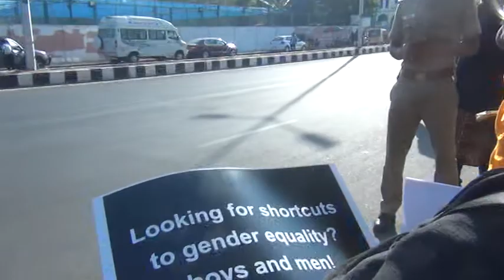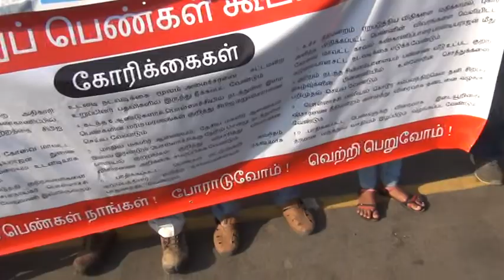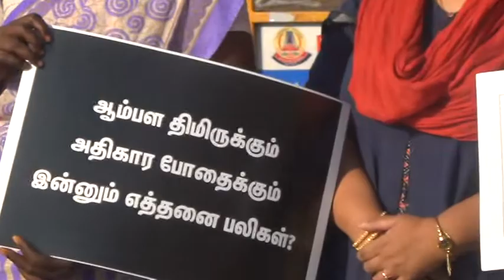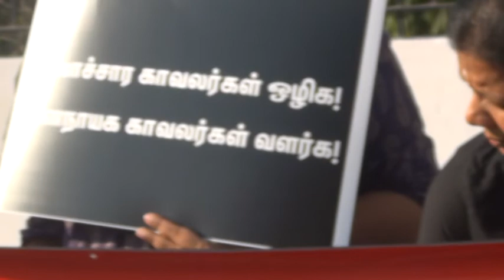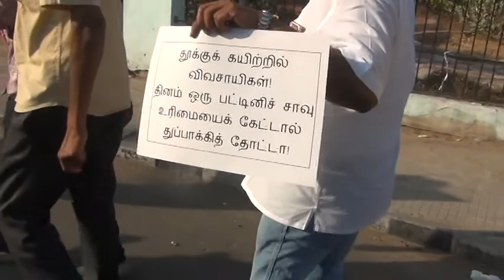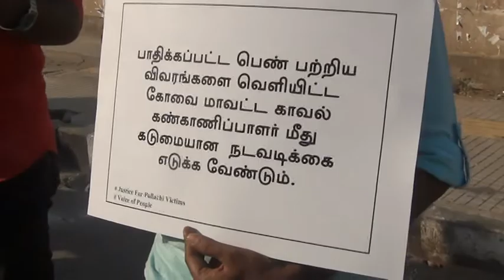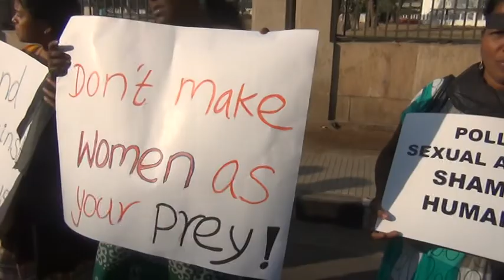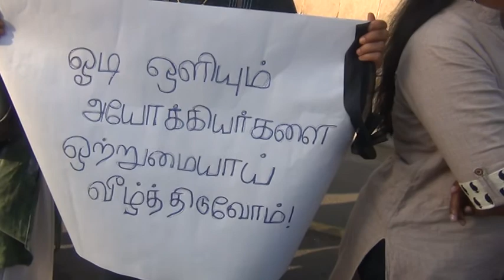பொள்ளாச்சி கொடூரத்திற்கு நீதி வேண்டி அனைத்து பெண்கள் கூட்டமைப்பு சென்னை மனித சங்கலி -முழக்கங்கள்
காணொளி பதிவு தோழர் இலக்கியா.
Mary Martina பதிவு கீழே

ஒரு ஆண் ஒட்டுமொத்த ஆடையையும் களைந்தாலும் எதிர்ப்பாலினத்தை எந்த வகையிலும் அது தொந்தரவு செய்வதில்லை. அவனை புணர்ந்தே ஆக வேண்டும் எனத் தோன்றுவதில்லை. பெண் உடல் கொஞ்சம் தெரிந்தாலும் அது ஆண்களுக்கு சலனத்தை ஏற்படுத்துகிறது, பெண்ணின் சம்மதம் இல்லாமலே அவளை வன்புணர நினைக்கிறது, வன்புணரச் செய்கிறது.
இதைக் குழந்தைகளிடம் நான் கவனித்ததில்லை. யாரும் கவனித்திருக்க மாட்டோம். பாலினம் குறித்தும் பாலியல் குறித்தும் விழிப்புணர்வில் வெறும் நெகடிவ் மதிப்பெண் மட்டுமே இச்சமூகத்திற்கு கொடுக்க முடியும். அதுமட்டுமின்றி ஒழுங்கற்ற, கேடான வகையில் பாலினம் குறித்தும் பாலியல் குறித்தும் இங்கிருக்கும் குழந்தைகளுக்குக் கற்பிக்கப்படுகொறது. ஆணும் பெண்ணும் மனிதரென்பதை மறந்து ஆண் பெண்ணை வன்புணரும் காட்சிகளைப் புலியிடம் மாட்டிய மானாய் சித்திரிக்கிறது தமிழ்த்திரைப்படங்கள். இப்படி ஆண் பிள்ளைகளுக்கு ஆணதிக்கத்தை ஊட்டி எதிர்ப்பாலினத்திடம் அன்பாய் இருப்பதென்றாலே என்னவென்று தெரியாமல், அன்பாய்ப் பேசுதல் என்றால் என்னவென்று தெரியாமல், அன்பாய் அணைத்தல் என்றால் என்னவென்று தெரியாமல் வளர்த்தெடுக்கிறது. காமம் மட்டுமே முதன்மைத் தேவையாய்க் கொண்டவராயும் ஆனால் அதில் கடுமை நிறைந்தவராயும் அதற்கு தனது மனைவியையோ வாய்ப்பு கிடைத்தால் பொள்ளாச்சி கொடும் மனிதர்களைப்போல் பிற பெண்களையோ வன்புணர்ந்து அதைத் தீர்க்கிறது. ஆணாதிக்கத்தை ஊட்டி வளர்க்கும் சமூகமே! நீ ஆண்பிள்ளைகளுக்கு கற்பிக்கும் அறிவற்ற கற்பிதங்கள் எப்படிப்பட்ட ஆண் பிள்ளைகளையும் அதன்வழி எப்படிப்பட்ட சமூகத்தையும் இங்கே ஏற்படுத்தியுள்ளது தெரியுமா? அன்பற்ற காதலற்ற சமூகத்தை. அது அனைத்து பாலினத்தவருக்குமே பெருந்தீங்காய் இன்றிருக்கிறது. வெறுப்பும் வெறுமையும் நிம்மதியற்ற வாழ்வையையும் அனைத்துப் பிள்ளைகளுக்குமே தருகிறது. ஆண்களை வெறிபிடித்தவர்களாகவும் இரத்தங்குடிக்கும் இரத்தக்காட்டேரிகளாகவும் ஆக்கியுள்ளது.

தீண்டாமை ஒரு பாவச்செயல்
தீண்டாமை பெருங்குற்றம்
இதனையும் சேர்த்துக் கொள்வோம்
ஆணாதிக்கம் ஒரு பாவச்செயல்
ஆணாதிக்கம் பெருங்குற்றம்

ஆணாதிக்கம் வீழட்டும்.எங்கும் அன்பு மலரட்டும் எங்கும் காதல் வாழட்டும்.

பொள்ளாச்சிப்பெண்களோடு ஒட்டுமொத்த சமூகத்துக்குமே நீதி பெறத் தொடர்ந்து போராடுவோம்.